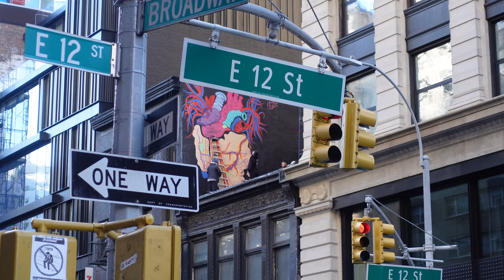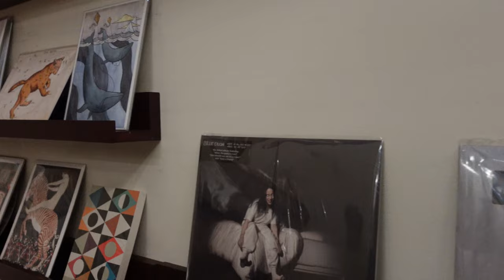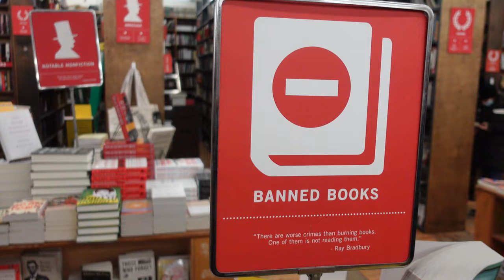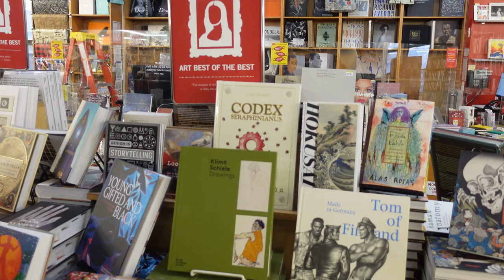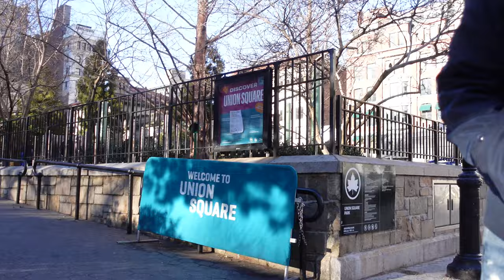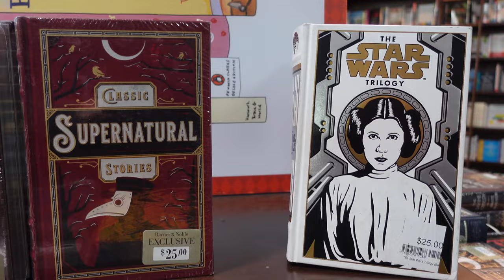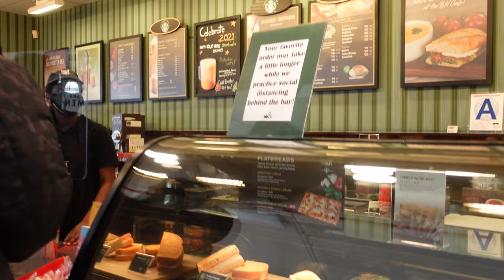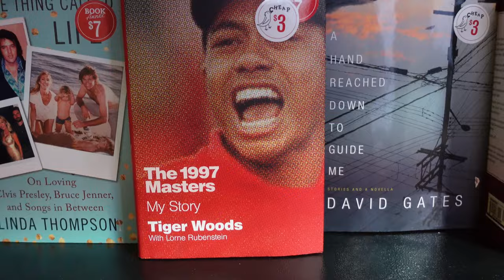STRAND vs BARNES & NOBLE 📚 - New York'taki Kitapçılar 📕 [4K] (English & Turkish Subtitles)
The bookstores in NYC have been struggling to survive the pandemic. Bookworms will love this episode since we visited the Strand Bookstore and a Barnes & Noble bookstore for a brief conceptual comparison! 📕 📚

Hey! I'm Ozge Bulur from USA :) I will be making videos regarding American culture, traveling, cooking and many more. Come join my journey and let's explore together 🇺🇸 /
Merhabalar! Ben Özge Bulur :) Amerika'da yasam, kultur, seyahat uzerine bir dizi video ile artik ben de YouTube'dayim :)